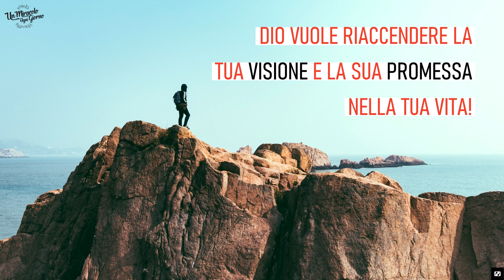Anche nel deserto Dio c'è!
La Parola di Dio ci parla dello straordinario viaggio del popolo d'Israele che avrebbe dovuto attraversare il deserto in undici giorni (Deuteronomio 1:2). Sappiamo invece che Israele vagò per quarant’anni e solo al quarantesimo anno Dio disse: "Voi siete rimasti abbastanza su queste montagne. (Deuteronomio 1:6)
Solo in seguito Dio rinfrescò loro la memoria con la stessa promessa che aveva già fatto ai loro padri. "Ecco, io ho messo il paese davanti a voi; entrate, prendete possesso del paese che il Signore giurò di dare ai vostri padri, Abramo, Isacco e Giacobbe e alla loro discendenza dopo di loro". (Deuteronomio 1:8)
Se stai attraversando il tuo deserto (malattia, divorzio, disoccupazione, debiti, celibato, depressione, ecc.), potresti essere scoraggiato/a al punto di credere che Dio si sia dimenticato di te.
Puoi arrivare anche dubitare del suo amore, della sua presenza e credere che si sia allontanato da te, ma sappi che non "sentire" Dio, non è un segno della sua assenza. Dio era, è e sarà. Lui è sempre lì.
Oggi vorrei incoraggiarti:
 - Dio vuole ravvivare la tua visione e la sua promessa, proprio qui in questo deserto.
 - Egli ha in serbo per te parole di vita e di vittoria.
 - Il Signore ti sorprenderà di nuovo con la Sua fedeltà e bontà.
Resisti! Sei sulla strada che ti condurrà alla tua terra promessa.
Ti invito ad ascoltare questa canzone di Dan Luiten, "Tu sei la mia fonte" e a meditare sulle sue parole:
"Tu sei la mia fonte, sei il mio bene.
Quando sono perso, tu prendi la mia mano.
Tu mi sollevi dalla polvere del deserto.
Guidami verso la tua luce, Signore".
Buona giornata, sii rafforzato/a alla Sua presenza...!
DIO ERA, È E SARÀ SEMPRE VICINO A TE.
Eric Célérier
Se ti iscrivi su unmiracolo.it, riceverai questa meditazione in modo completa e personale.